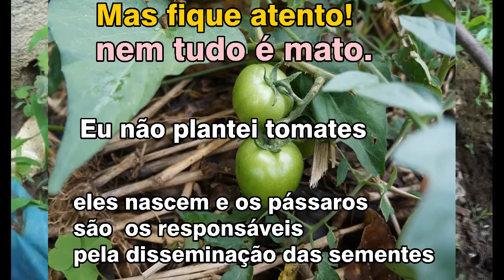Cuidados simples com as Plantas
Mais importante que plantar é a manutenção para que a planta se desenvolva e possa produzir o nosso alimento com melhor qualidade ou trazer aquele cheiro bom que as flores deixam no ar. No vídeo de hoje:  Uma dica rápida para que suas plantas se desenvolvam e fiquem sempre cheias de vida... Produzindo, desenvolvendo ou florindo...
A dica vale para todos os tipos de plantas, seja no vaso ou no canteiro...  Flores, frutíferas e as hortaliças em geral.